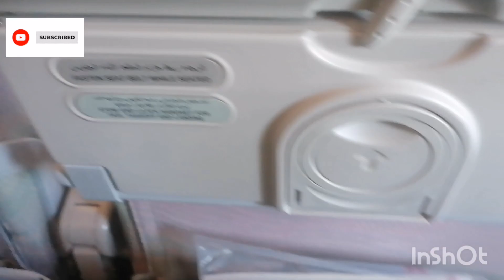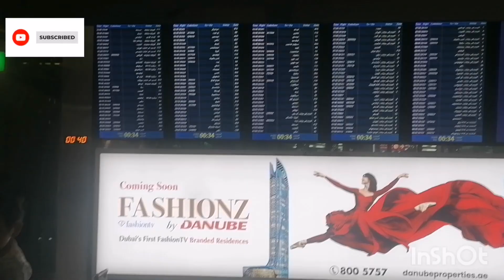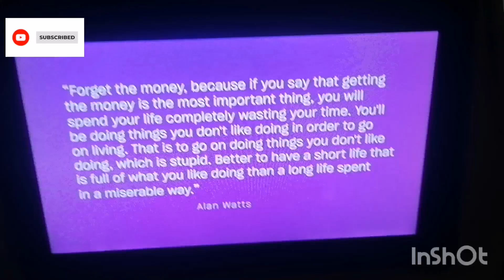Pack with me & travel with us | Relocating to Saudi Arabia 😍🤲Alhamdulilah ❤️🇸🇦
As salaam walaykum waragmathula wabarakathu all ❤️🤲Alhamdulilah

So today's video is a vlog I made while packing and traveling to Saudi Arabia with my little family Alhamdulilah.

You will see me packing my suitcase, us driving to Cpe Town international airport after our stay and breakfast at Capetonian hotel . Saying Goodbye to some family & friends. Then us flying to Dubai. Getting some cash and then us arriving at Dammam airport. A small view of the compound we are staying in MashAllah.

I hope you enjoy the vlog Comment your favorite places to visit in Saudi Arabia!!!

Music
Songs:
1.Inner me_Franchesca
2.Live more & Love more_Cat Burns
3.Emmy Meli_I am Woman
4.Easy to Live_Buci

Love & Duas

Zaida Julius lover of الله 😍🤲.